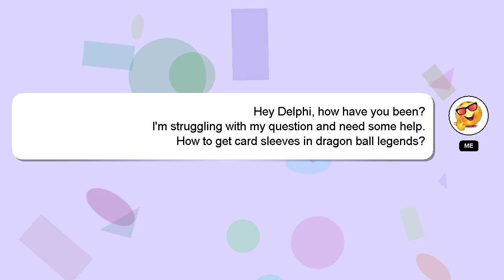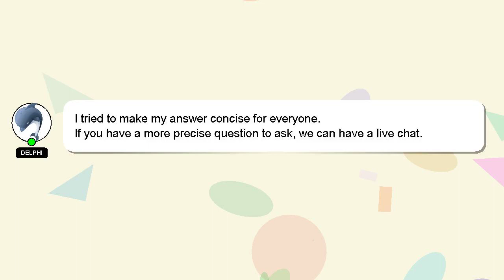How to get card sleeves in dragon ball legends?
A quick introduction about me, Greetings, my name is Delphi. I am capable of providing answers to your questions. - How to get card sleeves in dragon ball legends?

Your answer will be recognized and valued, and I will 'heart' it to show my appreciation.

*2 What we are experimenting :*